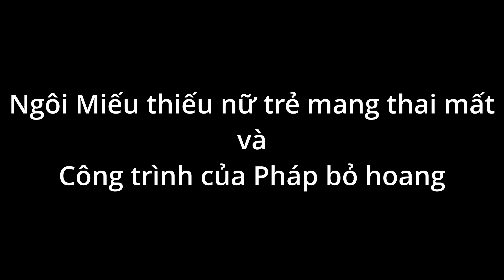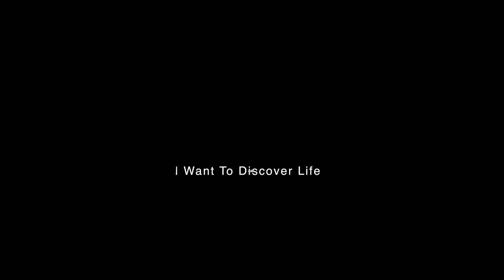Cô Gái Mang Thai Chưa Kịp Sanh Con Đã Nằm Lại Nơi Công Trình Của Pháp Dày Đặc Vết Đạn